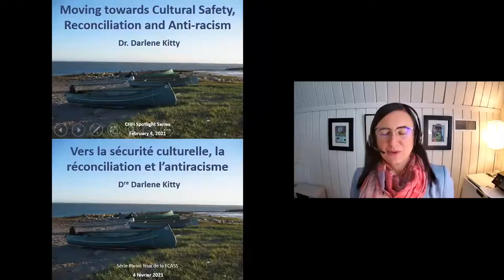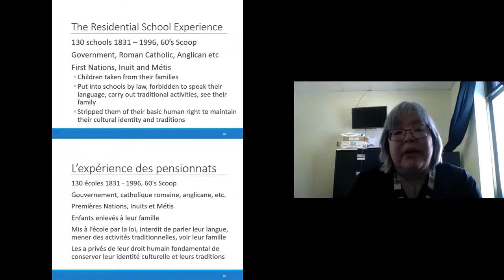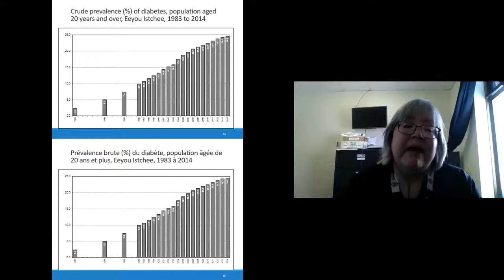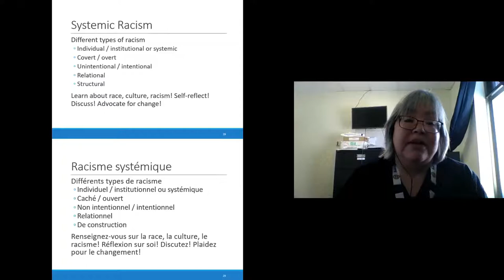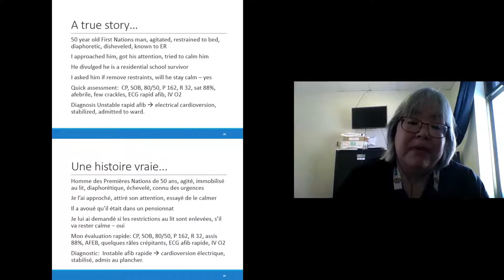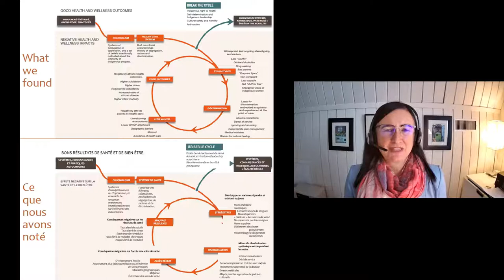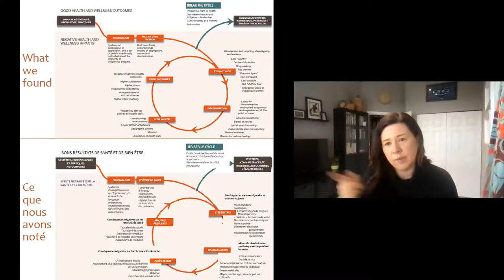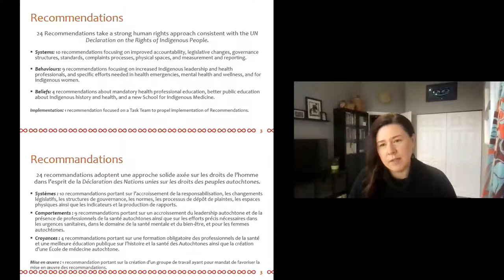Spotlight Series: Indigenous racism in healthcare: Getting on the pathway to reconciliation Feb 2021